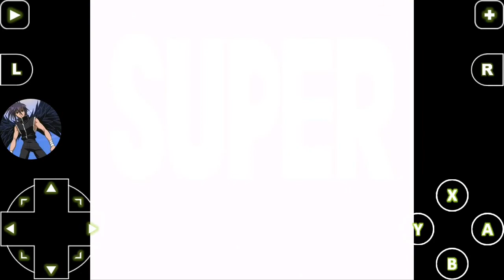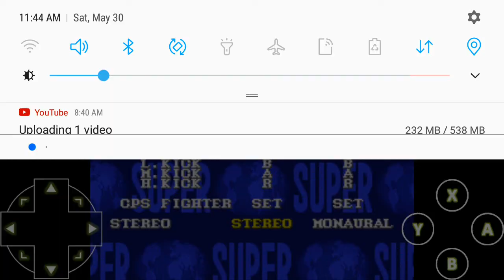DbdKmp Play's S.S.F.2T.N.C. Part 1 : Introducing S.S.F.2T.N.C.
This video, was recorded, and uploaded, on Saturday, May 30th. 05/30/2020!